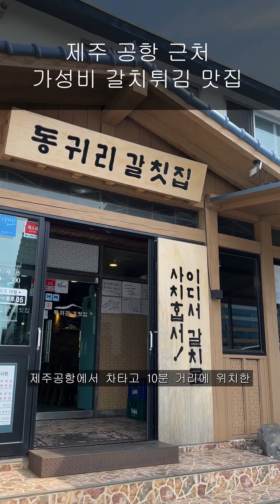제주도 2만원 배터지는 갈치 튀김 맛집 '동귀리 갈칫집'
공항근처 가성비 갈치 튀김 맛집 동귀리 갈칫집에 다녀왔습니다.